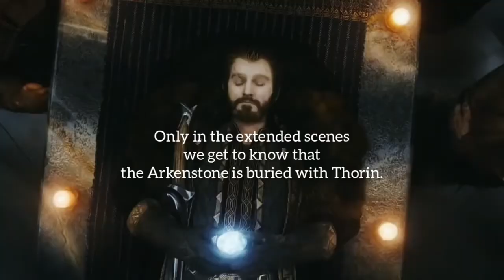The Hobbit: Devoid of Logic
This video is quite different... it's kind of ridiculous when you know my other videos which are mostly edits about "The Hobbit"-Triology and it's characters...

I really love the movies but there are some things I don't understand... and it triggers me. So, enjoy it!

Please, excuse me for my english, it's not my mother tongue.

Also I want to point out that I got inspired by the Youtuber "Just Write" who uploaded 5 years ago five parts of "Why the Hobbit sucks". He is a great youtuber, also his other videos are fantastic. If you want you can stop by his channel.

I made my video following his content. Here is the link to the first part: